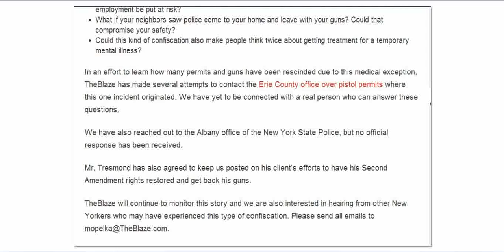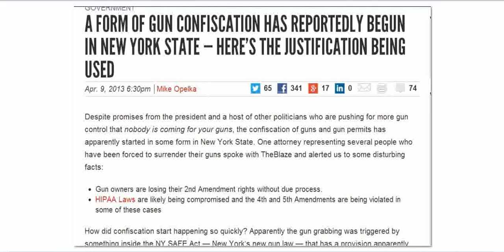ARMS CONFISCATION RAMPS UP.N.Y. CITIZENS W/ MEDICAL,HISTORY,Rx CERTAIN MEDS HIT HARD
There have been many reports of US Veterans being disarmed through VA wellness checks on Vets who are reported as mental ill by VA Docs,This is the next phase,to do the same on civilians who have been prescribed an anti depression med.or a controlled substance such as a sleeping pill or anxiety med.This could spread like wild fire.The Blaze.God help and bless us all.